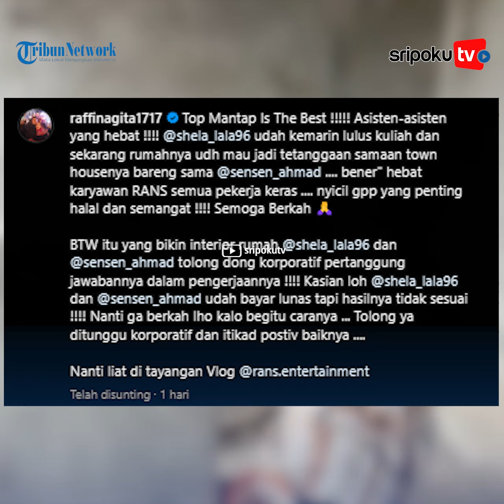Emosi, Raffi Ahmad Sidak ke Rumah Baru Mbak Lala, Hasil Tak Sesuai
Raffi Ahmad dibuat emosi saat mengecek rumah mewah milik dua karyawannya, Mbak Lala dan Sensen.

Diketahui bertahun-tahun kerja jadi karyawan Raffi Ahmad, Mbak Lala dan Sensen kini turut menuai kesuksesan.

Pengasuh Rafathar dan asisten pribadi Raffi Ahmad ini kini berhasil membangun rumah mewah.

Palembang.tribunnews.com

Sumber Video: localpridegarage
Editor Video: frizeky
Vo: felin